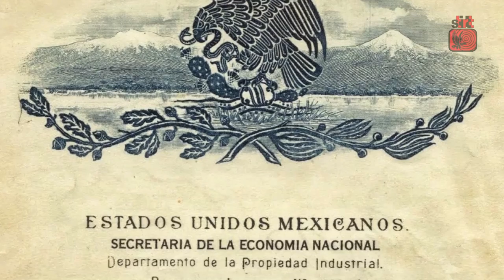Cortometraje "Camarena a color"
2do. Lugar en el concurso de cortometrajes, "Camarena, mexicano a color", de José Antonio Sánchez, estudiante de 4to semestre de Comunicación de la Universidad Iberoamericana